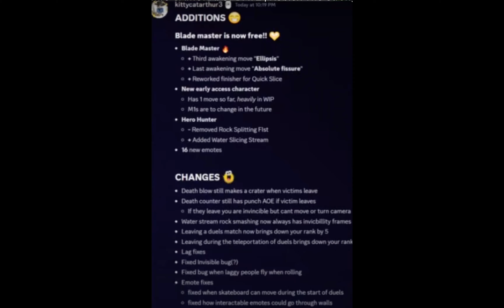NEW UPDATE LOG for the NEW UPDATE is HERE | the strongest battlegrounds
Products I use for my channel, u can click on them and purchase them... it will help to promote my channel and will also be able to make more good content for you.

Logitech G502 HERO
Keychron K6 Gaming Mechanicak Keyboard LG 27GN800-B Ultragear Gaming Monitor
Anime Mouse Pad
Razer Kraken Gaming Headset
Redragon GS520 RGB Desktop Speakers
Led Light Bars
Headphone Hanger with Cup Holder
JLXXWNS Anime Poster Pack